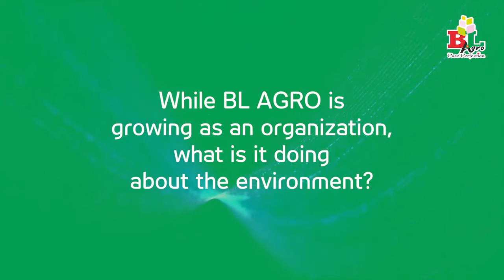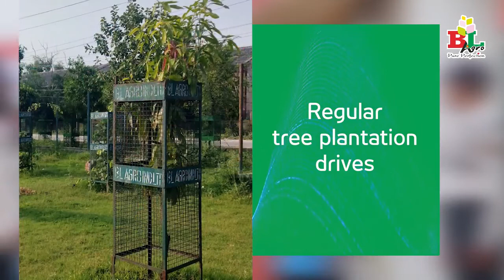BL Agro Industries | Activities of World Environment day | Save the Earth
This WorldEnvironmentDay, we understand that we have OnlyOneEarth and we’re doing out bit to preserve it as we progress. What about you?